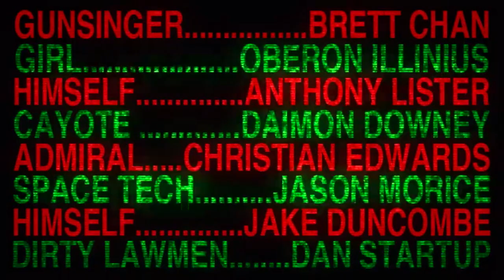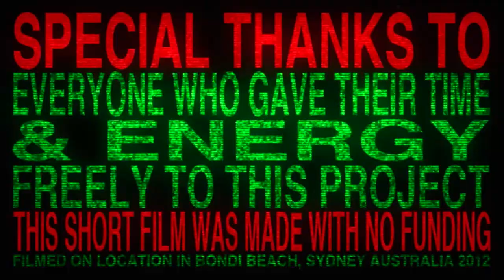gunslinger & the girl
lyrics / song / film / BRETT CHAN
animation / film / JASON MORICE
production / song / MICHAEL MCGLYNN VIENNA PEOPLE STUDIO

these lowdown dirty lawmen
they are coming for me
who's gonna set us free

the hour is a quarter to midnight
thunder moon rides star horse across the crackling sky
dust ball spins on the planet surface baby
the eagle hears me cry

these lowdown dirty lawmen baby
their badges mean nothing to me
i'm in the trees with the apaches

war mongers flank the horizon
flames burn in savages eyes
crazy cayote hammer sings for me
i got my pistols by my side

lover my lover
you will protect me
lady my baby
the air is free to breathe with me

whip crack shot of anger
metal hurtles snaps the air
that drives into my sternum
the angels cry in despair

lawmen you mean nothing to me
baby you'll set me free